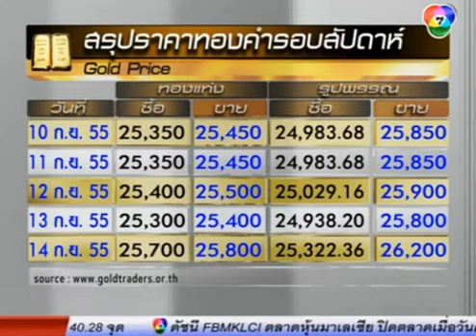YLG on เด็ดเศรษฐกิจ 17/09/55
รายการเด็ด เศรษฐกิจ ออกอากาศ ทุกวัน จันทร์ - ศุกร์ เวลา 8.15 ทางช่อง 7 สี
ช่วงทิศทางทองคำกับคุณฐิภา นววัฒนทรัพย์ ประธานเจ้าหน้าที่บริหาร บริษัท วายแอลจี บูลเลี่ยน แอนด์ ฟิวเจอร์ส